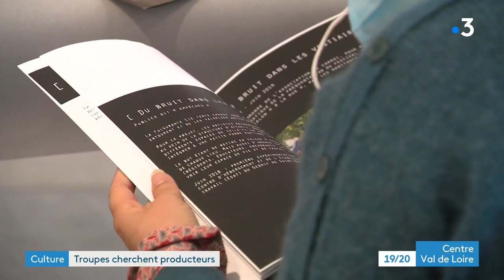Le festival Scen'O Centre de Châteauroux organise pour la première fois un speedating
On en vient à cette initiative pour aider à relancer le secteur culturel paralysé par la crise sanitaire. Le festival Scèn' O Centre de Chateauroux organise pour la première fois un speedating.

Comprenez rendez-vous express, entre 14 compagnies locales et une cinquantaine de programmateurs de spectacles.

Constance Meyer et Philippe Roy